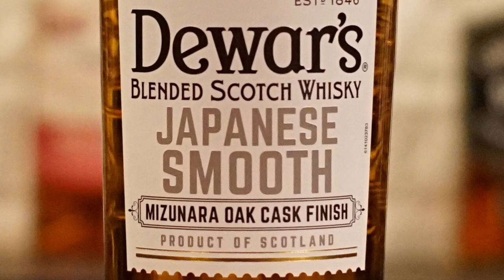Mizunara Oak Scotch for $25! Dewar's Japanese Smooth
Today we do a blind review of Dewar's Japanese Smooth, an 8-year-old blended scotch that was finished in mizunara oak casks.

Support Us!

0:00 - Open & Intro
0:25 - Whisky Overview
1:08 - Review
3:14 - Ratings
4:51 - Guesses
6:43 - TDY Rating System
7:56 - Reveal
10:15 - Toast

Check us out in podcast form at PodHubNetwork.com!
Thrifty Whiskey Review Rules.
1. We personally purchased or are able on any given day to walk into our local store and purchase the bottle for under $30 before tax. All purchases must be able to be done by any regular consumer.
2. Two of our reviewers are always blind. This is so that brand and price will not have an effect on their judgment of the whiskey. (Josh sometimes has to pour the spirit and host, so he is not always drinking blind.)
We use TubeBuddy to help us optimize our videos for search